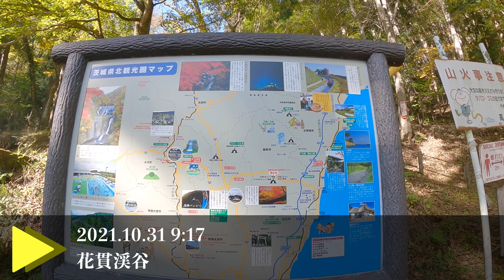【Harley-Davidson Panhead chopper】茨城ツーリング グリーンふるさとラインを走る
紅葉を期待して、茨城まで足を伸ばしました😁

目次→見たい場所にジャンプできます
0:00　導入〜高速へ
1:16　友部SAで給油
2:49　那珂IC到着
4:17　道の駅ひたちおおたへ
5:33　セイコーマートで朝ごはん
6:56　グリーンふるさとライン突入
10:36　花貫渓谷へ立ち寄る
13:11　花貫ダムでほっと一息
14:26　帰る！